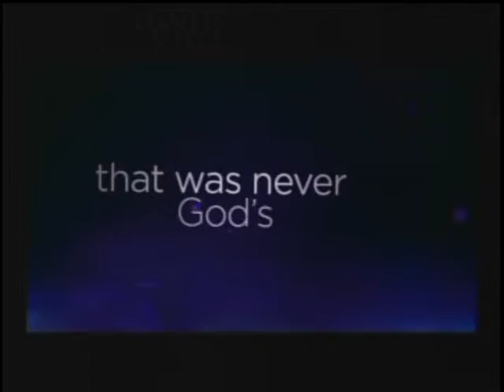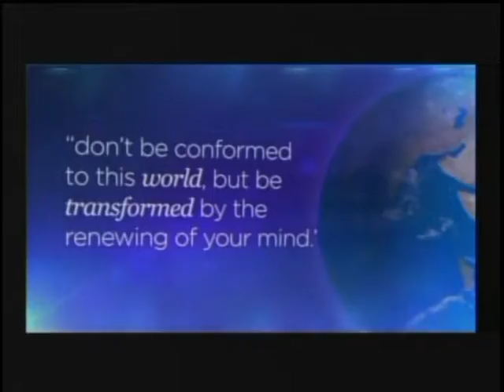2-16-2014 PM Worship-Mustang Church of the Nazarene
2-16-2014 PM Worship-Mustang Church of the Nazarene

Senior Pastor Terry Armstrong
CCLI 1155570 Streaming & Podcast License
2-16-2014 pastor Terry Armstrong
Mustang Church of the Nazarene